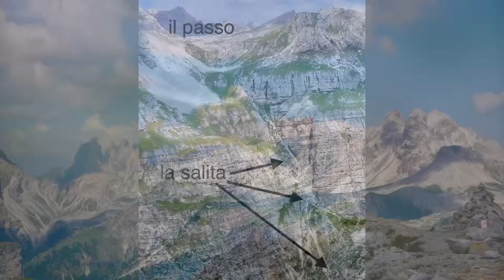Sassongher di Giovanni Scurati